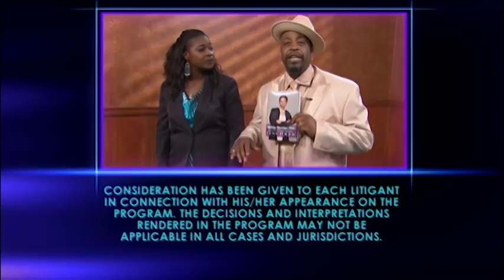Vintage Divorce Court- Worley Vs. Hopkins: Man Of The House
Danny wants a divorce, but his wife, Samarah, wants to save their marriage. Danny says he is the head of household and should be treated that way. Samarah says she is incapable of having a conversation with Danny because he is controlling and doesn’t respect her.